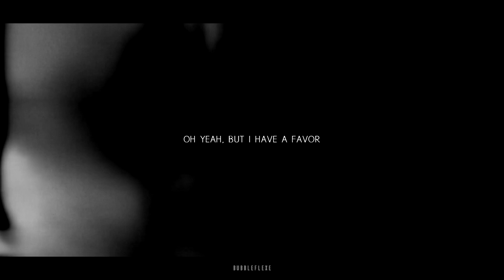Velvet | Wenrene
Song: "Velvet" by LE (EXID)

VIDEO SOURCES/CREDITS:
0:00 Red Velvet "Automatic" MV
0:27 'You Who Came From The Stars" EP 4 (LOL)
0:28 Wendy "The Perfect Red Velvet" Character Trailer (Wendy TPRV CT)
0:30 Red Velvet "Bad Boy" MV
0:31 Kyuhyun "At Gwanghwamun" MV
0:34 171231 MBC Gayo by WNC JOY
0:35 Columbia Korea CF
0:40 CK CF
0:41 MY Q "I Must Be A Fool" MV
0:44 Peek-A-Boo Making Film (PAB MF)
0:47 Irene "Be Natural" Solo @ Red Room by THINKB329
0:54 'Bad Boy' MV Filming NewShowBiz
0:56 Wendy TPRV CT
0:58 "Bad Boy" MV
0:59 Wendy TPRV CT
1:00 Irene "The Perfect Red Velvet" Character Trailer
1:02 Wendy TPRV CT
1:03 four ladies "MOVE" MV
1:04 Wendy TPRV CT
1:06 'Bad Boy' MV Filming NewShowBiz
1:07 Irene TPRV CT
1:09 "Bad Boy" MV
1:11 Irene BN @ Red Room by THINKB329
1:14 Irene TPRV CT
1:15 "Bad Boy" MV
1:16 four ladies MOVE MV
1:19 PAB MF

Editor: Sony Vegas Pro 13.0/14.0